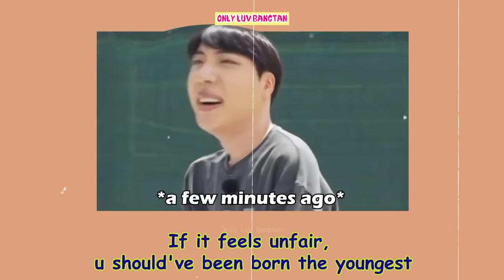Time When BTS Hyungs Don't Approve 'The Maknae Card' For Jungkook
BTS always takes care of their precious maknae Jungkook  no matter how big he is. When Jungkook pulled out the "maknae card," BTS hyungs can do everything for him because he's too cute.  Jungkook usually takes advantage of this opportunity from hyungs. But this possibility is not always successful, sometime BTS Hyungs don't approve 'The Maknae Card' for Jungkook. BTS no longer pampers Jungkook like a baby but instead BTS tease, scold, bully, ... Jungkook. Poor Kookie ~ However, this is just one of the ways BTS shows their love to Jungkook and raise Jungkookie properly. Enjoy this video!

About:
Borahae 💜💜